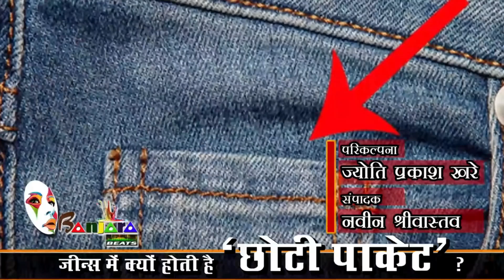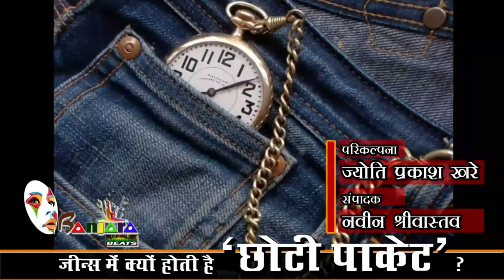Jeans II जीन्स में क्यों होती है ‘छोटी पाकेट’ II Small Pocket II Cow boys II Levies Jeans II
Welcome to Our Entertainment 😀 channel 🙏🥰

किसी भी तरह के इंटरव्यू कराना हो तो

CHANNEL LINK :-